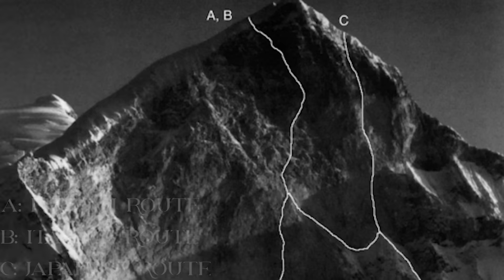The Huandoy Sur Disaster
In 2015, two top-level Russian mountaineers would attempt a new route up Huandoy Sur's fearsome South Face, on what would be a grueling climb. This is their story.

This channel is entirely written, recorded and edited by just me which can be a lot of work, however, your continued support helps me out so much! If you'd like to consider supporting the channel monetarily, I'll leave a link to the channel memberships page below; memberships start at just 99 cents and come with some neat perks with each tier! Thanks again everyone!